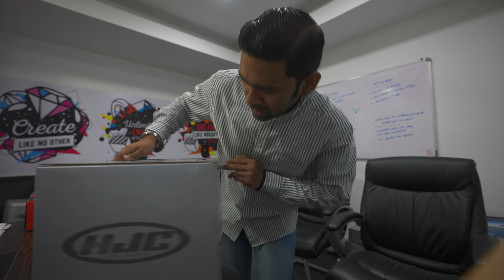WAIT FOR TESLA IN INDIA 🙄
Here are the reasons why Tesla cars are going to take time to roll into India and why Im not waiting for a Tesla.